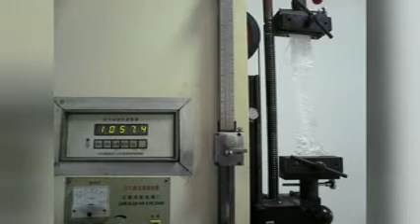100% new material pp bulk big bag for industry